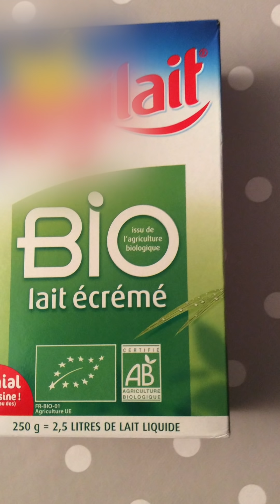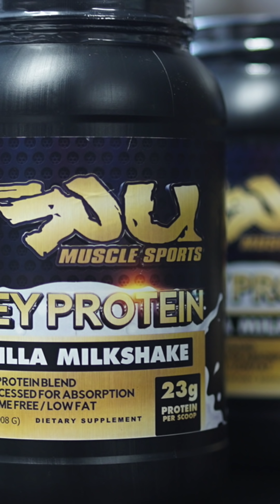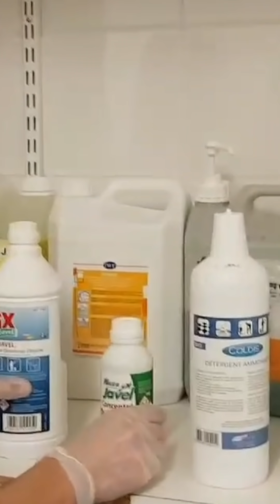Laits infantiles déchets toxique ! Quel avenir ?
Le but de cette vidéo est d'avoir un meilleur produit pour  nos enfants. Nous diabolisons les protéines pour sportif alors que les laits infantiles sont bien pire. Les laits infantiles sont les produits les plus ultra-transformés qui existent.

Ma page facebook: Hocine Nutritionnsite Biochimiste.
Groupe facebook pour une entraide sur les laits infantiles: laits infantiles, comment s'y retrouver ? (avoir acheter au moins 2 articles pour comprendre le sujet)
Groupe au grand public de pensée complexe: complexus ennoia, le groupe de l'ignorance.
Groupe d'entraide de professionnel de santé: club d'études.

Merci à gregory Castaud pour le montage vidéo, à Pierre-méziane pour la chaîne et le soutien constant. Merci à toutes les autres personnes qui m'ont aidé (Rabiha Dee,  Mélanie, Jérôme Etienne,Sandra...)